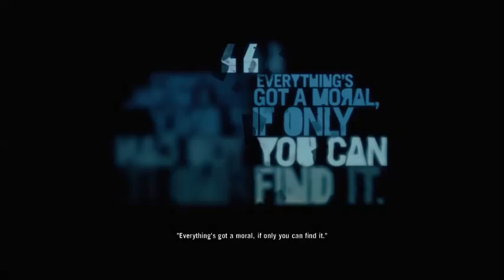Farcry 3 26 Infiltrating the Comm Station